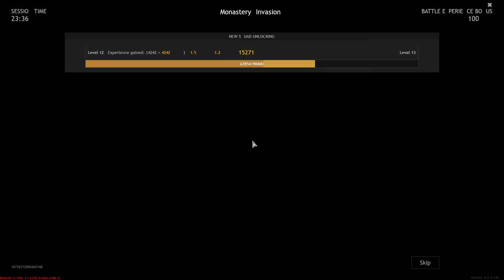Enlisted - Battle of Moscow Full HD